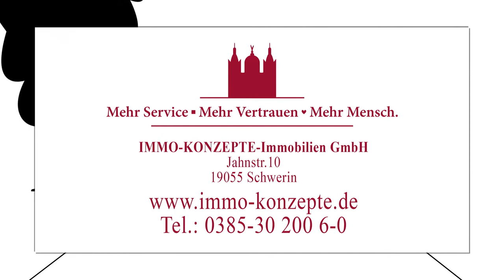Hausverkauf durch Rente und/oder Wohnrecht - Wertvolle Hinweise durch IMMO KONZEPTE